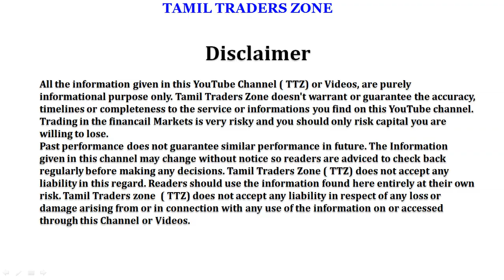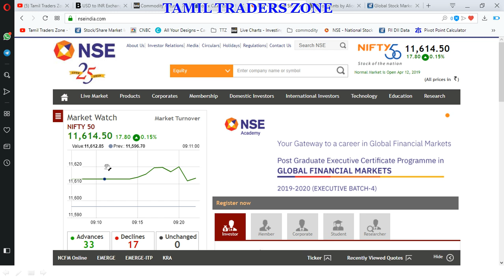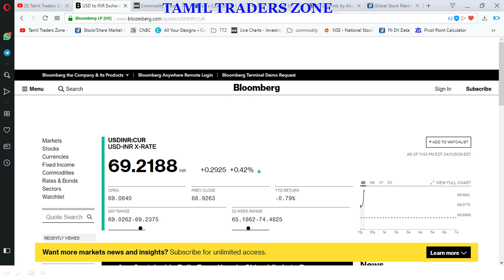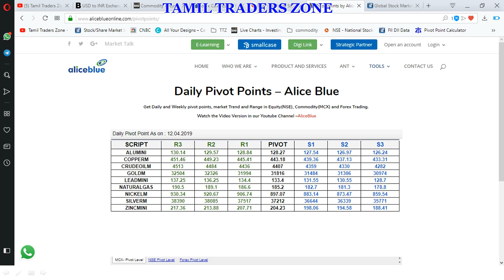12.04.2019|COMMODITY MARKET|GOLD|CRUDE| SILVER|COPPER|NICKEL|NGAS